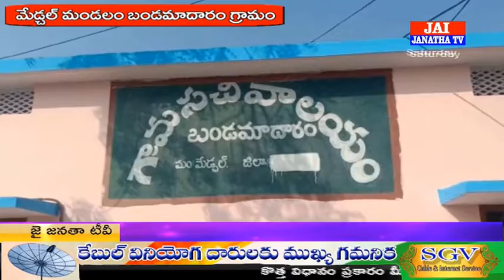భాద్యతలు స్వీకరించిన మేడ్చల్ మండలం బండమాదారం పంచాయతీ సభ్యులలు 02 02 2019 JAI JANATHA NEWS